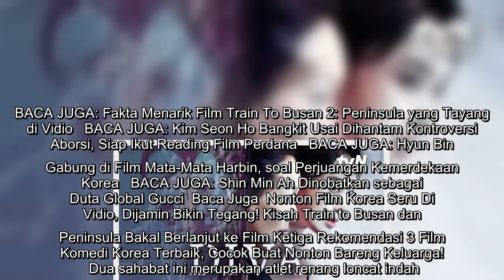3 Alasan Mengapa Harus Nonton Film Korea Diva, Sebuah Misteri dari Seorang Atlet Renang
3 Alasan Mengapa Harus Nonton Film Korea Diva, Sebuah Misteri dari Seorang Atlet Renang